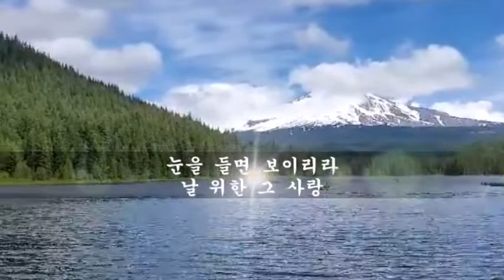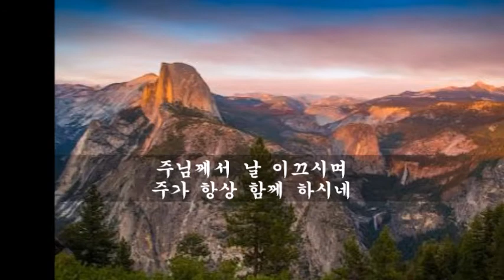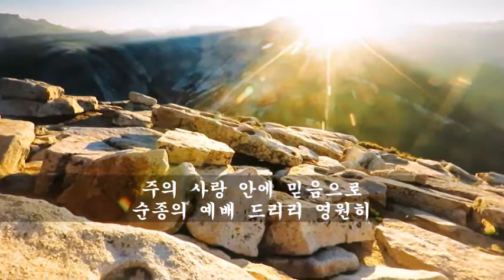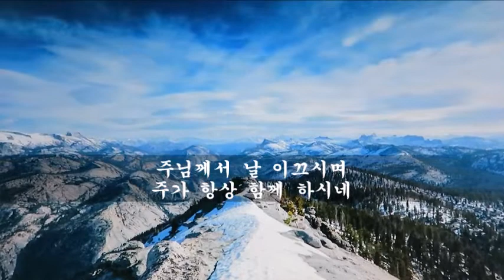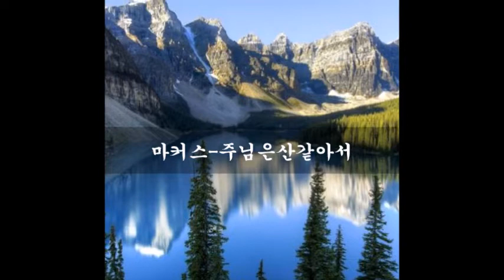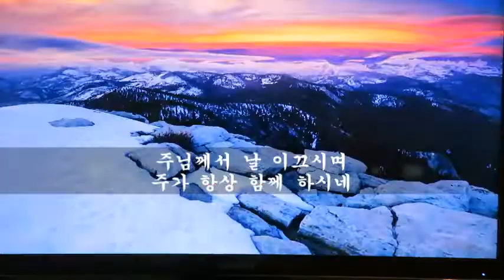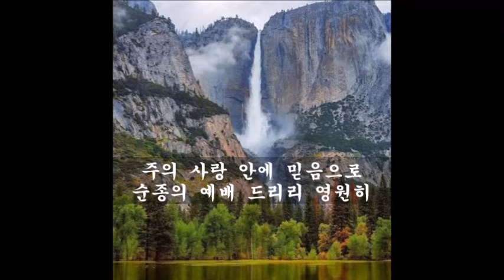마커스 주님은산같아서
안개가 날 가리워 내 믿음 흔들리려 할 때
나 주님께 나아가네
주님은 산 같아서 여전히 그 자리에 계셔
눈을 들면 보이리라 날 위한 그 사랑

주는 나의 도움이시며 주의 계획 영원 하시네
주의 위엄 앞에 믿음으로 순종의 예배 드리리
주님께서 날 이끄시며 주가 항상 함께 하시네
주의 사랑 안에 믿음으로 순종의 예배 드리리 영원히